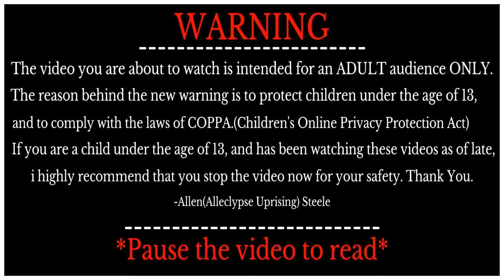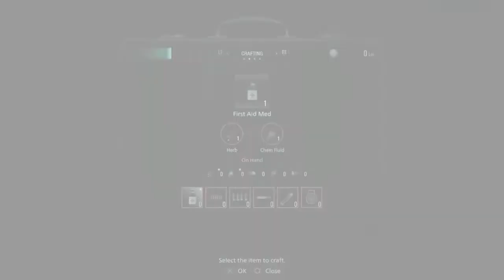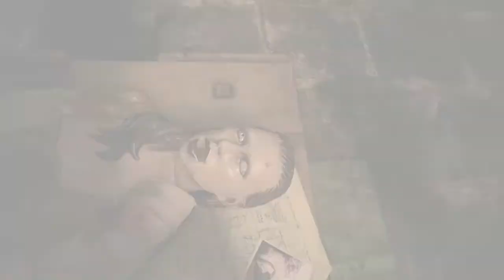WHAT IN THE ENTIRE F**K IS THAT! - Resident Evil Village [PART 10]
Developer(s)
Capcom

Publisher(s)
Capcom

Director(s)
Morimasa Sato

Producer(s)
Tsuyoshi Kanda
Peter Fabiano
Masachika Kawata

Artist(s)
Tomonori Takano

Composer(s)
Shusaku Uchiyama

Series
Resident Evil

Engine
RE Engine

Platform(s)
Microsoft Windows
PlayStation 4
PlayStation 5
Xbox One
Xbox Series X/S
Stadia

Genre(s)
Survival horror

Mode(s)
Single-player, multiplayer